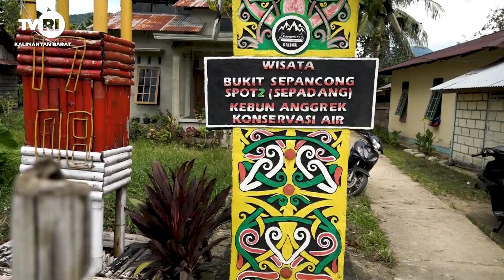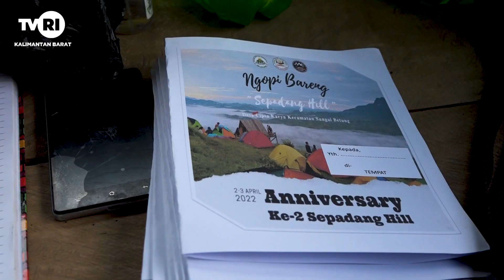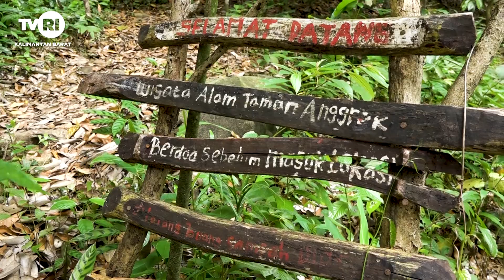ANUGERAH PESONA INDONESIA 2021 || SEPADANG HILL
Destinasi dataran tinggi sepadang hill dapat memberikan andil, membawa nama Kabupaten Bengkayang, Kalimantan Barat ditingkatkan Nasional dengan menyandang peringkat kedua Kategori Dataran Tinggi Terpopuler pada ajang Anugerah Pesona Indonesia Tahun 2021 lalu.